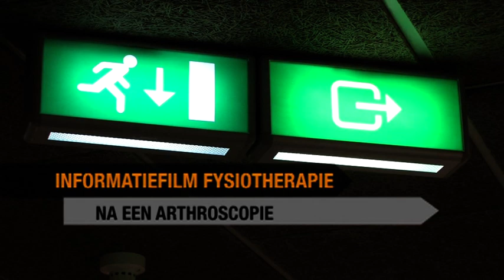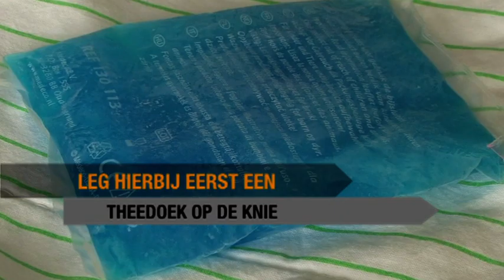Informatiefilm fysiotherapie na arthroscopie